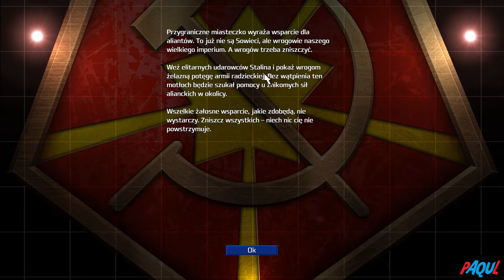LP|Command & Conquer: Red Alert Remastered|Sowieci - Misja Aftermath|#74|PL| - Hiszpania: Terapi...